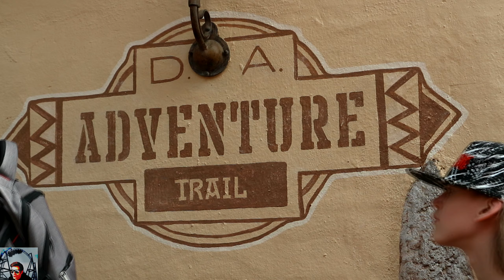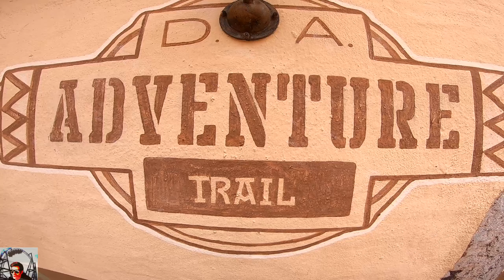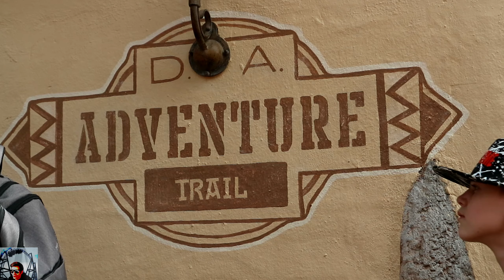ADVENTURE TRAIL [Phantasialand] - Review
Adventure Trail ist die neue Attraktion im Phantasialand im Themenbereich Deep in Africa.
Die Walktrough Experience bietet spannende Hindernisse, bei denen selbst Indiana Jones ins schwitzen käme.

Special Guest: Indiana Jones